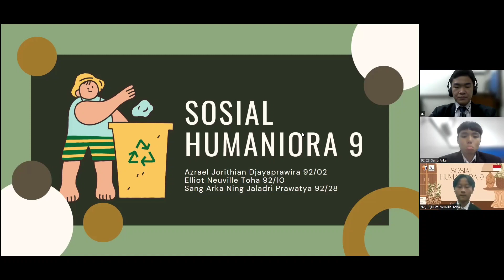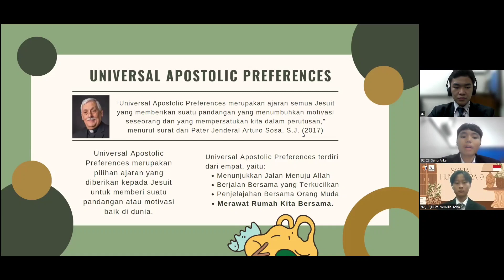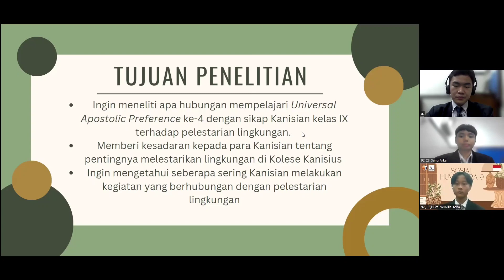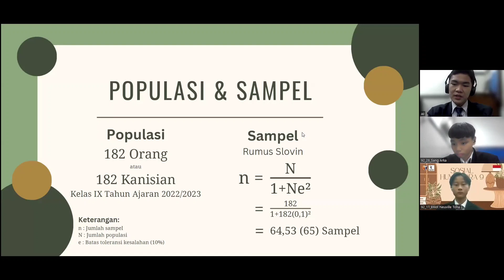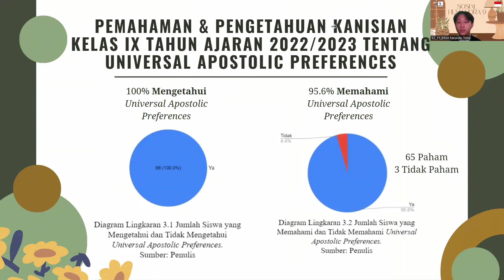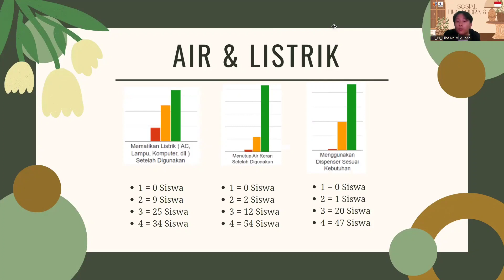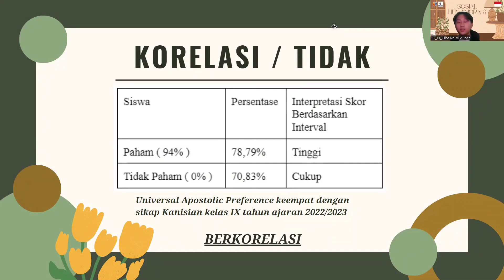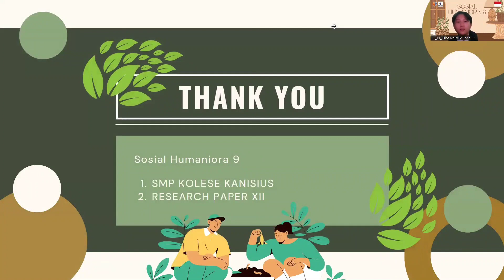Sosial Humaniora 9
Korelasi Universal Apostolic Preferences ke-4 Dengan Sikap Kanisian Kelas VIII dan IX Tahun Ajaran 2022/2023 Pada Pelestarian Lingkungan Di Kolese Kanisius